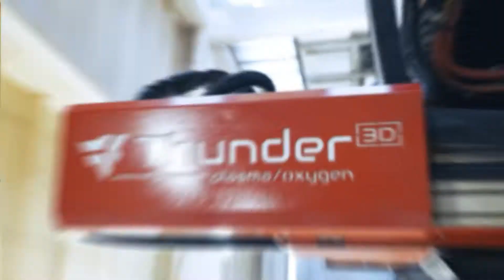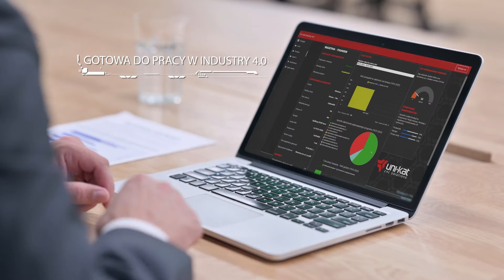Uni-kat: Wypalarka plazmowa Thunder 3D | film produktowy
Multitask Media prezentuje film produktowy wypalarki plazmowej Thunder 3D produkcji Uni-kat'a.